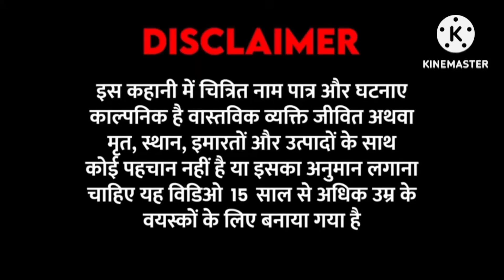गरीब बना करोड़पति / gariv bana karodpati || Hindi kahaniya || Hindi story